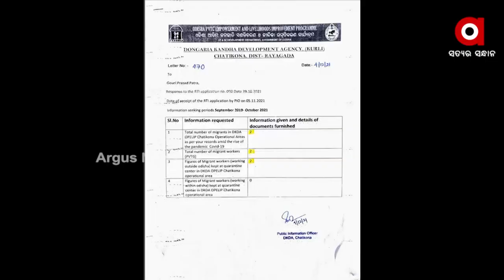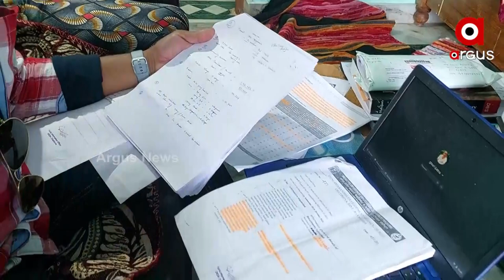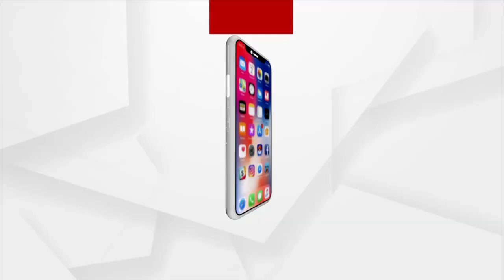ଆଦିବାସୀଙ୍କୁ ପ୍ରତାରଣା ।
ଆଦିବାସୀଙ୍କୁ ପ୍ରତାରଣା , କୋଭିଡ ସହାୟତା ନାଁରେ ମହାଘୋଟାଲା ,
ଆଦିବାସୀ ଉନ୍ନୟନ ସଂସ୍ଥା ଓ ପିଲିପି ବିରୁଦ୍ଧରେ ସଙ୍ଗୀନ ଅଭିଯୋଗ ।  ରାୟଗଡା ଜିଲ୍ଲା ଚାଟିକଣାରେ ଥିବା ଡଙ୍ଗରିଆ କନ୍ଦ ଉନ୍ନୟନ ସଂସ୍ଥା (ଡିକେଡି) ନାଁରେ ସାଙ୍ଘାତିକ ଅଭିଯୋଗ । ନିୟମଗିରି ଡଙ୍ଗରିଆ ଜନଜାତିଙ୍କ ବିକାଶ ପାଇଁ କାମ କରୁଥିବା ଏହି ସଂସ୍ଥା ରାଜ୍ୟବାସୀଙ୍କୁ ଭୁଲ୍ ତଥ୍ୟଦେଇ ଭ୍ରମିତ କରୁଥିବା ଅଭିଯୋଗ।